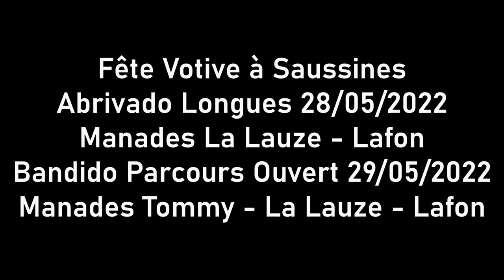Fête Votive à Saussines 2022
Fête Votive de Saussines 2022
Abrivado Longues Manades Lafon - La Lauze 28/05
Bandido à L'ancienne Parcours Ouvert Retour au pré Manades Tommy - Lafon - La Lauze 29/05, j’espère que cette vidéo vous aura plût . N'hésitez pas à liker, commenter et partager